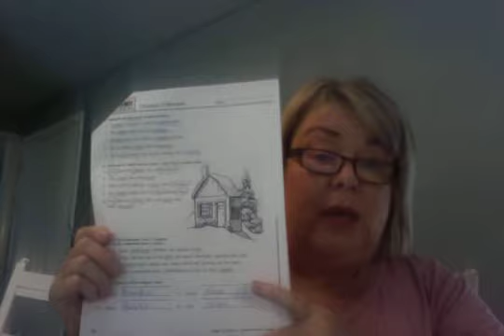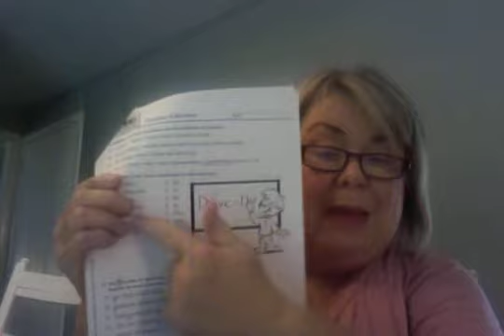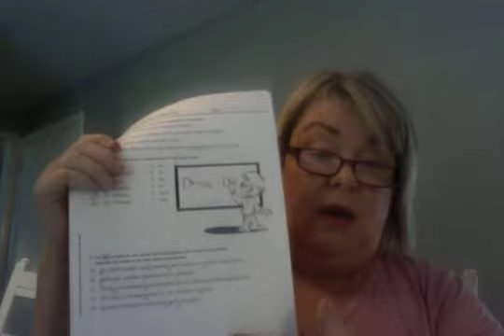3rd Grade Chapter 3 Review Quiz